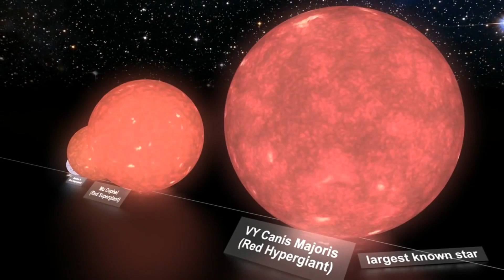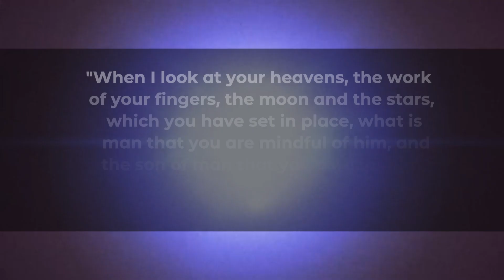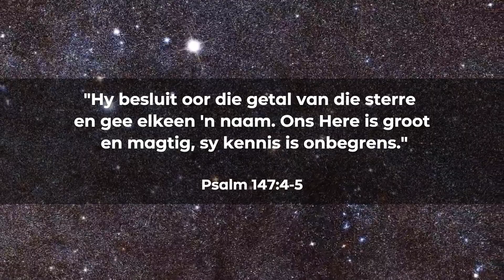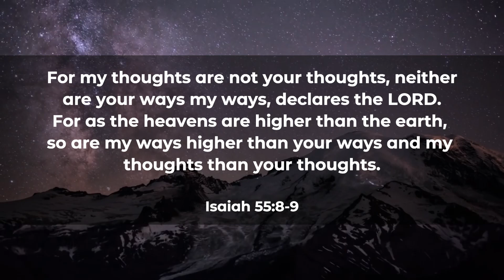Aanlyn Diens - 8 Oktober 2023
Welkom by Leef Gemeente se aanlyn diens vir Sondag 8 Oktober 2023.
Maak gerus kontak met ons op Facebook of deur ons webtuiste.